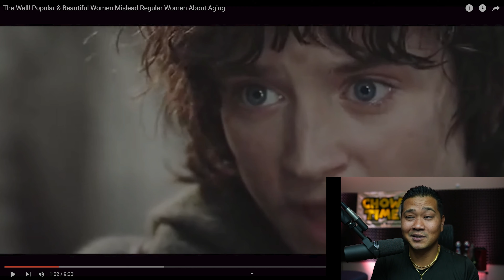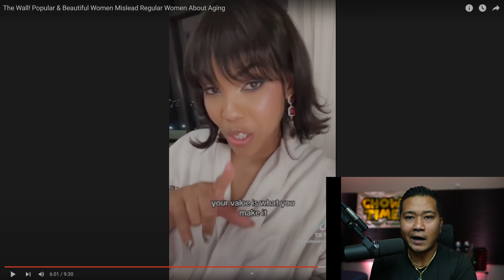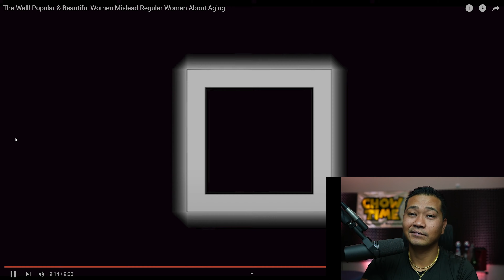The Wall! Popular & Beautiful Women Mislead Regular Women About Aging